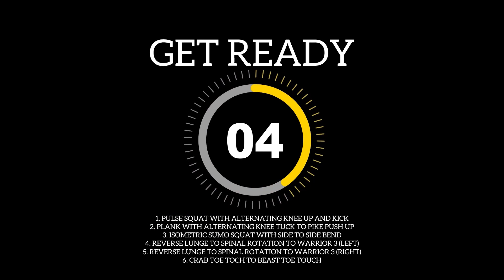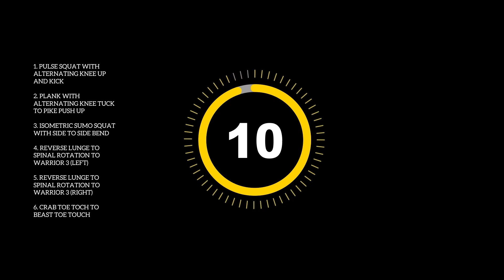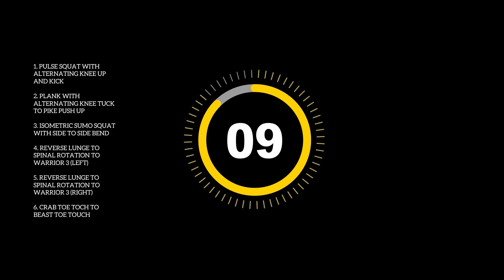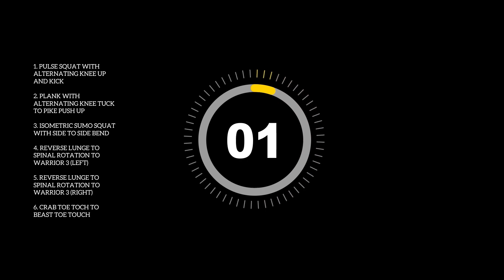ZERO EQUIPMENT NEEDED! Just show up for yourself today!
15 minute workout.
40 seconds of work and 10 seconds of rest in between exercises.